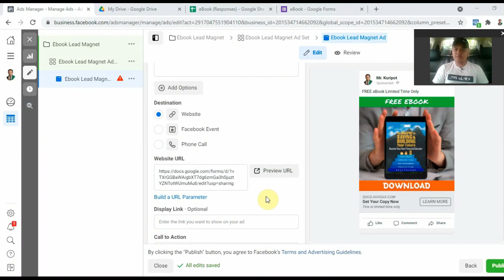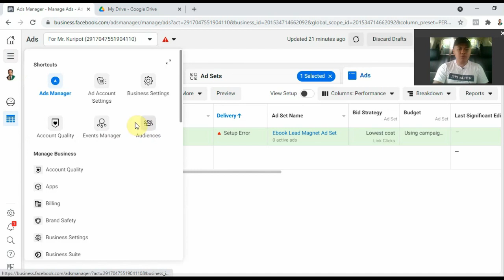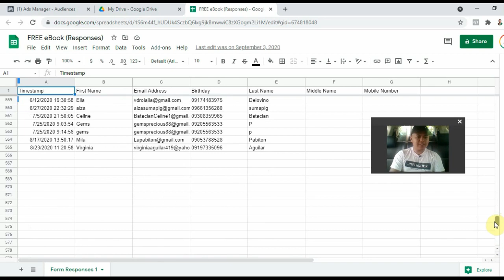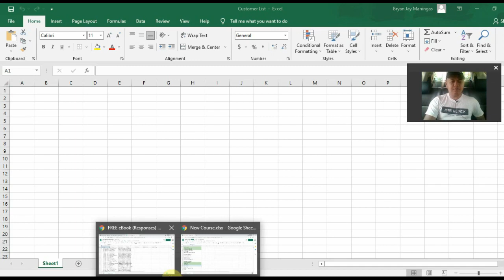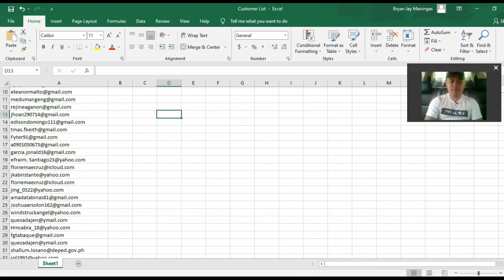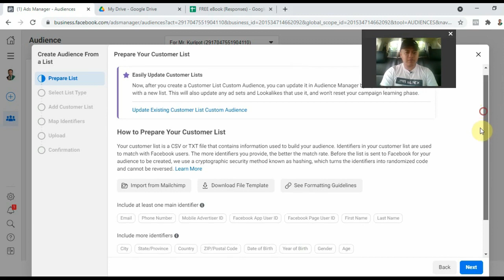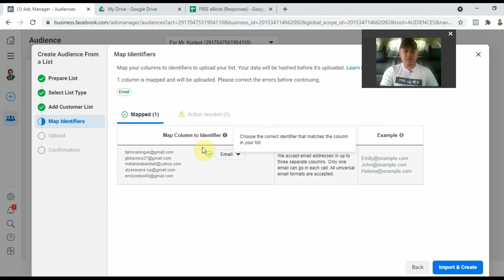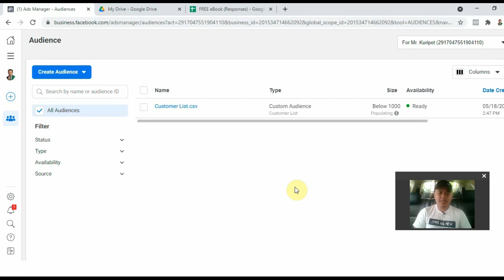3. Customer List (2021)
This video materials are outdated.
User interface and strategies are not applicable in 2023.